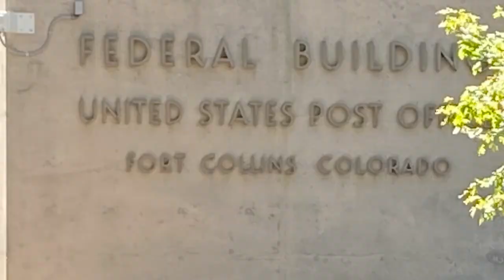Adventures of Isabella #74 - Moving to Colorado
August 2022
Eric and Isabella move to Fort Collins, Colorado
Isabella Amyx & Eric Alvarado